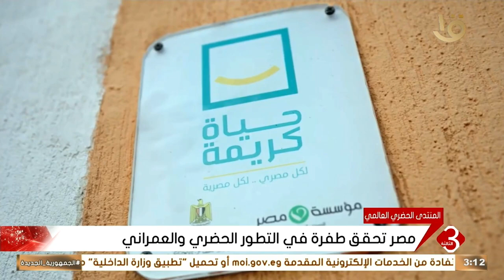نشرة الثالثة | مصر تحقق طفرة في التطور الحضري والعمراني